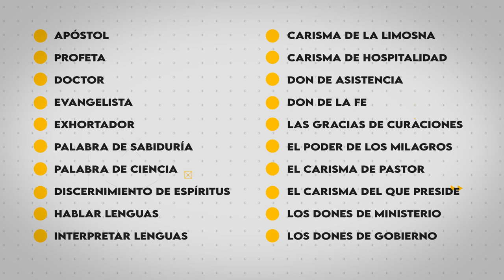Dones Extraordinarios del Espíritu Santo explicados / Carismas del Espíritu Santo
Descubre el interesante tema sobre los dones extraordinarios o los carismas del Espíritu Santo. Ya hemos visto los dones ordinarios, así que hoy toca hablar de los dones extraordinarios. Espero estén listos para aprender más del Espíritu Santo y comenten si conocen a alguien que tenga alguno de estos dones extraordinarios.

Fuentes:
- Luis María Martínez. (2015). Los dones del Espíritu Santo. Madrid: Patmos.

- P. Emiliano Tardif. (N/A). Los Carismas. 19/05/2020, de usuaris.tinet.cat Sitio web